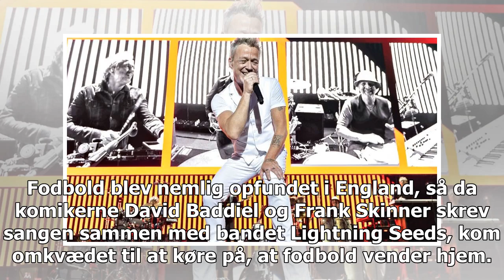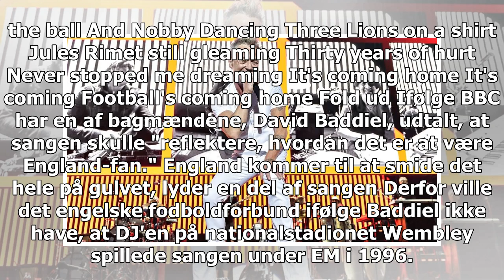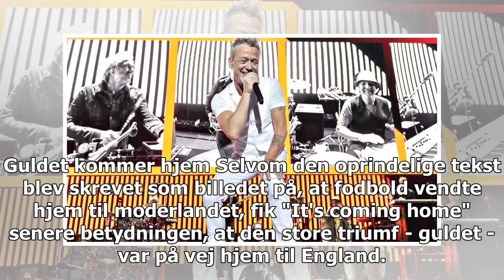22-årige landsholdssang går til toppen af diagrammet - Danmark 24h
22-årige landsholdssang går til toppen af diagrammet - Danmark  24h
Bo Bentsen Journalist, TV 2 SPORT It's coming home. It's coming home. It's coming... football's coming home. Da England i 1996 var vært for EM-slutrunden i fodbold, var det også fortællingen om, at spillet vendte hjem til sit moderland. Fodbold blev nemlig opfundet i England, så da komikerne David B...